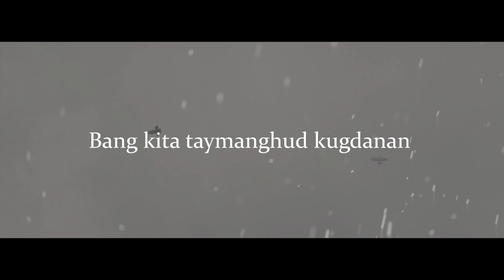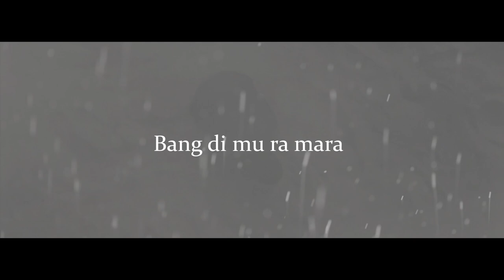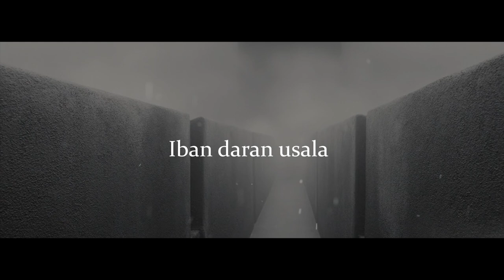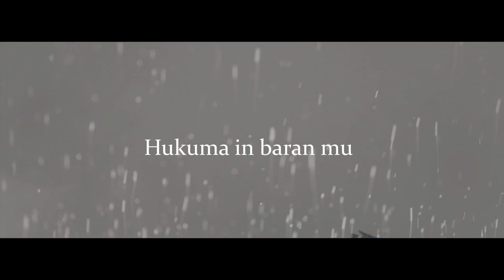RKJun - Tarasul Savage (Visualizer)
RKJun - Tarasul Savage

Available on all major music streaming  platforms.. Stream now

Written and Peformed by: RKJun